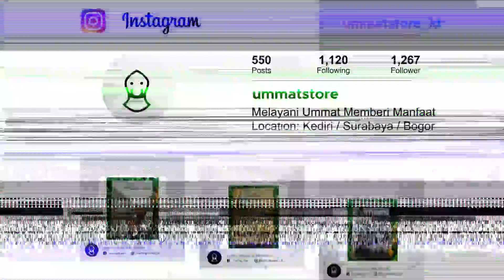Kalau Minta Pada Allah, Berdoalah Yang Sungguh Sungguh !!! | Habib Ali Zaenal Abidin Al Hamid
Credit:
Darmedia